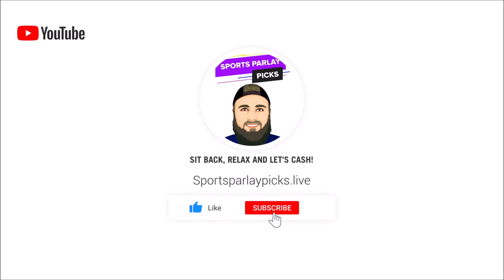Free MLB Picks and Predictions Today 8/28/23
⏲️Time Stamps:
0:00 Intro
0:35 LA Angels vs Philadelphia Phillies
1:50 New York Yankees vs Detroit Tigers
3:05 Chicago White Sox vs Baltimore Orioles
4:23 Washington Nationals vs Toronto Blue Jays
5:30 Houston Astros vs Boston Red Sox
6:33 Texas Rangers vs New York Mets
7:52 Cleveland Guardians vs Minnesota Twins
9:00 San Diego Padres vs St. Louis Cardinals
10:10 Milwaukee Brewers vs Chicago Cubs
11:26 Pittsburgh Pirates vs Kansas City Royals
12:34 Atlanta Braves vs Colorado Rockies
13:40 Cincinnati Reds vs San Francisco Giants
14:40 Arizona Diamondbacks vs LA Dodgers
15:58 Oakland Athletics vs Seattle Mariners

⚾MLB Picks:
Angels +1.5
Yankees +1.5
Baltimore ML
Toronto ML
Houston +1.5
Mets +1.5
Cleveland +1.5
Padres ML
Brewers +1.5
Pirates ML
Braves ML
Reds +1.5
Dodgers ML
Seattle ML

🏆Top Sportsbooks I use:
2. BOVADA
3. My Bookie

Music I use in my videos:
1. Music By The Relaxed Movement